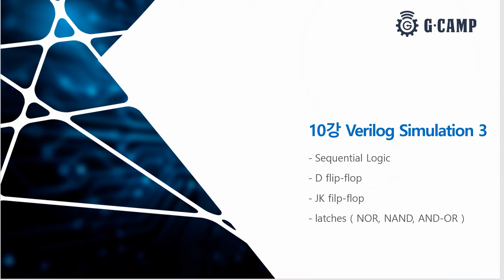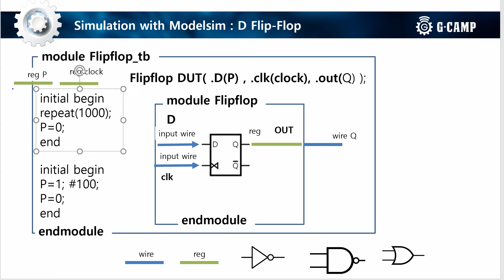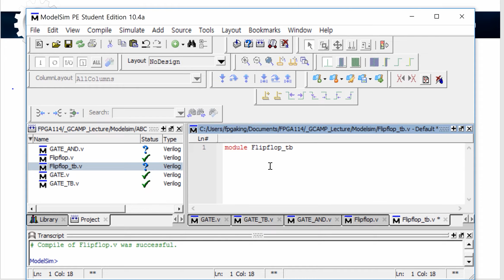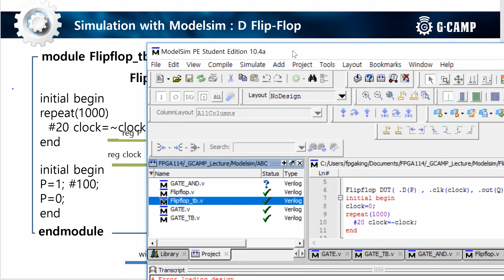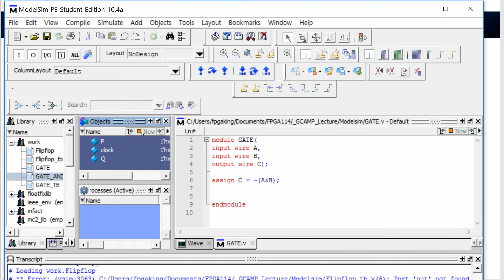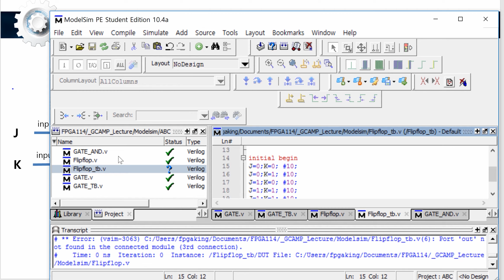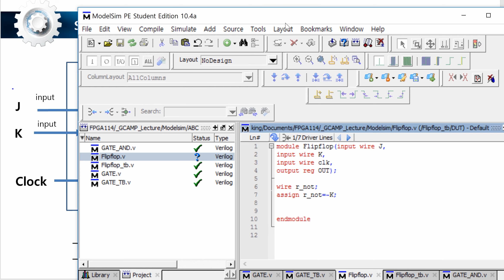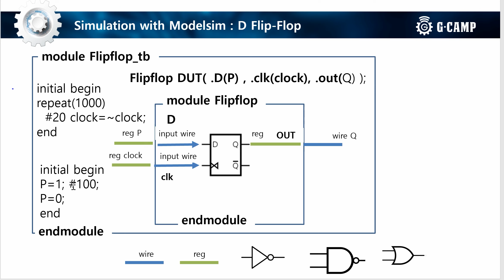(온라인 워크숍) [Verilog 강의 10강] Verilog Simulation 3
에서 전체 30강을 보실 수 있습니다.